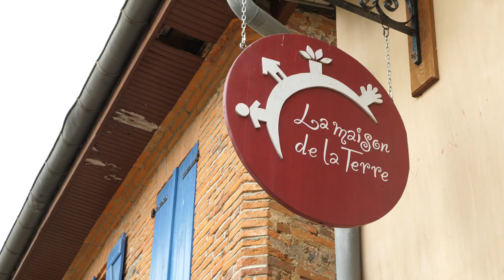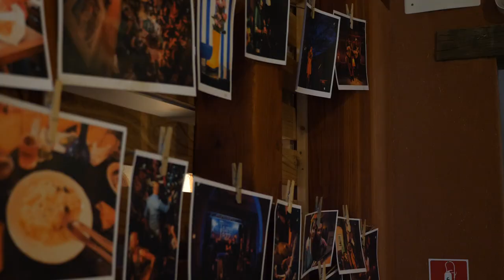Bordanova - Tiers-lieu de territoire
2 ans après son installation à Lahage, Bordeneuve l'endormie, un lieu de 3500 m2 et 10 hectares, mis à disposition par l'association AJH à 3PA, devient Bordanova, une ferme neuve cultivatrice de solutions réunissant déjà plus de 10 projets autour de la transition écologique et l'économie circulaire.